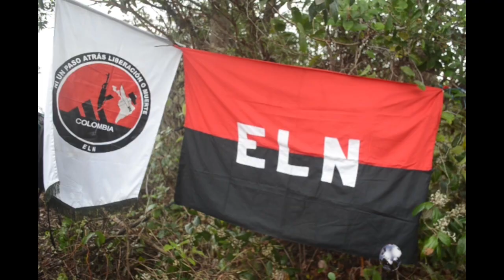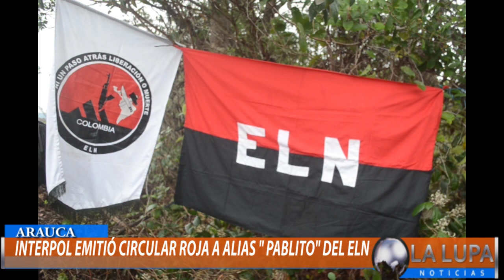INTERPOR EMITE CIRCULAR ROJA CONTRA ALIAS "PABLITO" COMANDANTE DEL ELN